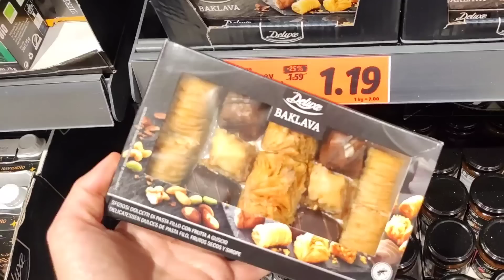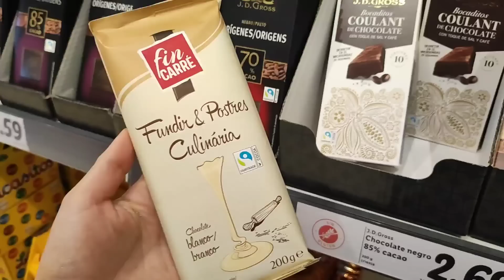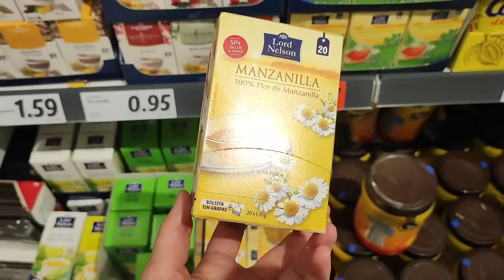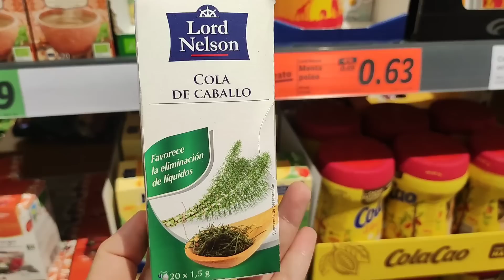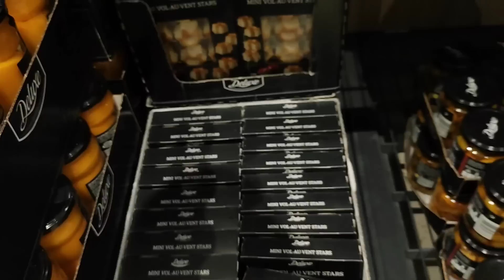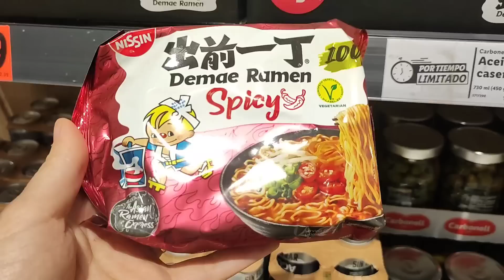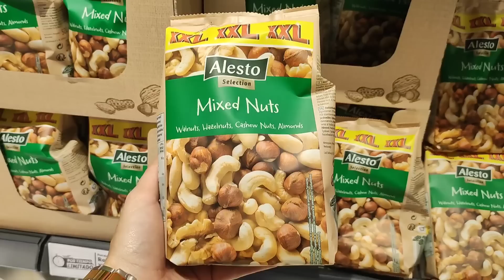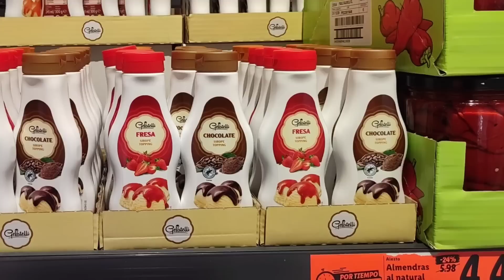جابو جديد مستلزمات غدي تحتاجها بقلاوة عربية مذاق كيحمق كراميل احسن شوكولا الحلاويات العيد تخفيضات😍l